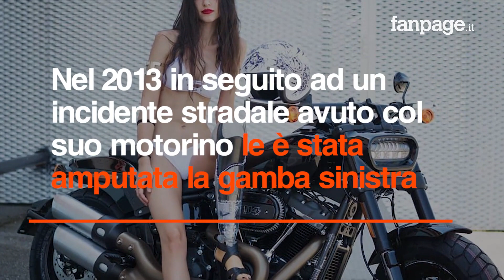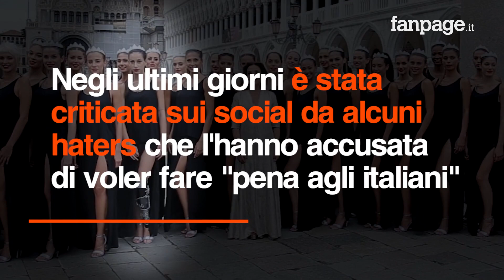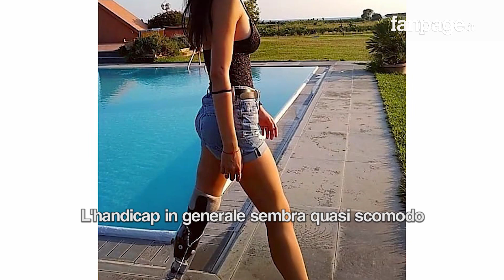Miss Italia 2018, Chiara Bordi sfila con la protesi: "Rispondo così a chi dice che faccio pena"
Poco prima della finale di Miss Italia 2018, Fanpage.it ha incontrato la concorrente di cui più si sta parlando in questi giorni. È Chiara Bordi, la 18 enne di Tarquinia che nel 2013 a seguito di un incidente con motorino è rimasta senza una gamba e da quel giorno è costretta a portare una protesi. Proprio per questa sua caratteristica è stata oggetto di critiche feroci sui social, dove l'hanno accusata di voler fare pena alla giuria per la sua disabilità. "Non vedo il motivo per cui dovrei fare pena – ha detto la Bordi – sono arrivata davanti alla giuria in piedi sui tacchi come tutte, a sfilare come tutte. Sto facendo tutto questo soprattutto per me stessa, ma anche per le persone che mi guardano, perché voglio che le persone un po' più fragili, o che hanno paura di mostrarsi al mondo smettano di avere queste idee, magari anche per la paura di critiche come quelle che ho ricevuto io.  Non dobbiamo rinchiuderci dentro casa per una problematica, ma dobbiamo affrontare la vita, perché poi dopo che combatti c'è sempre una ricompensa".